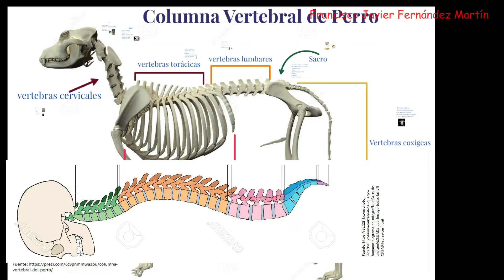Posibilidad de ser denunciada por maltrato animal con la nueva Ley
Mi web de autor